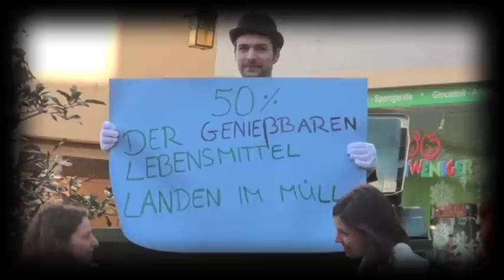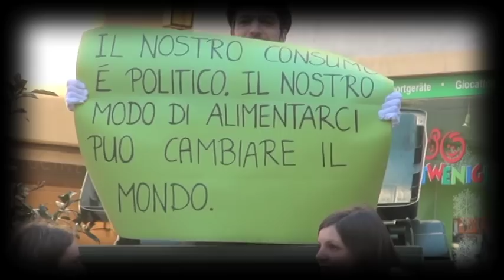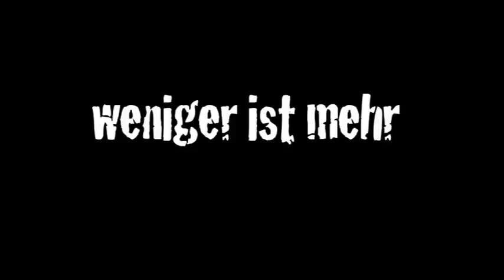youngCaritas_Tasty Waste.mov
Lebensmittelverschwendung, Essensvernichtung, wertvolle Nahrungsmittel im Müll. Auch youngCaritas setzt sich mit dem Thema bewusster Konsum und Lebensmittelmüll auseinander - hier die endgültige Version des kurzen Videos "Tasty waste"!